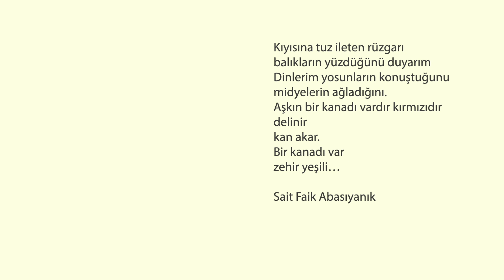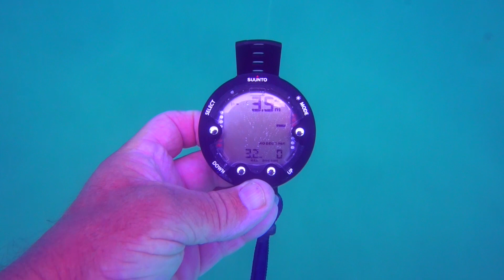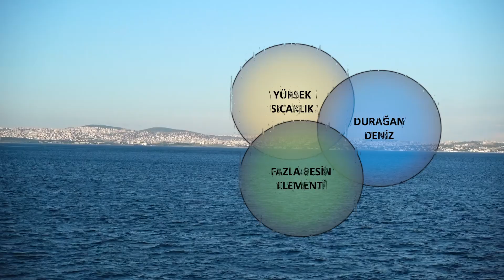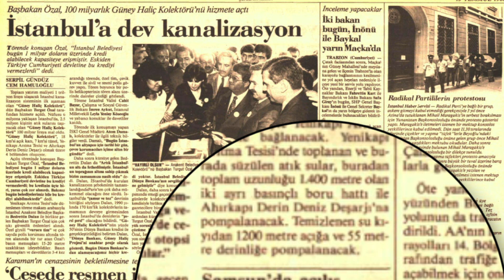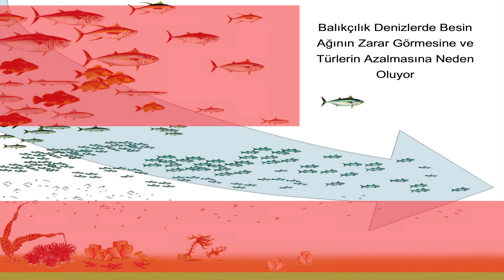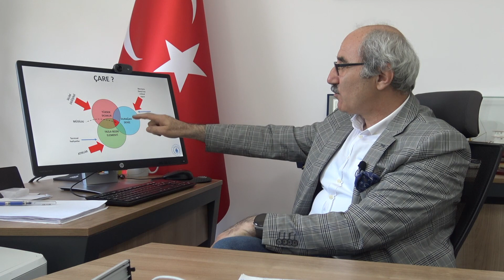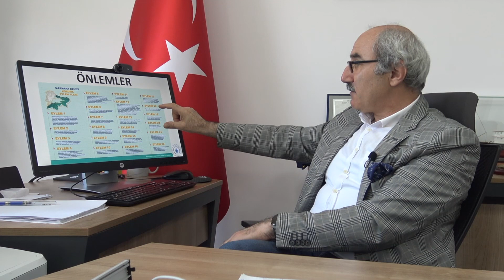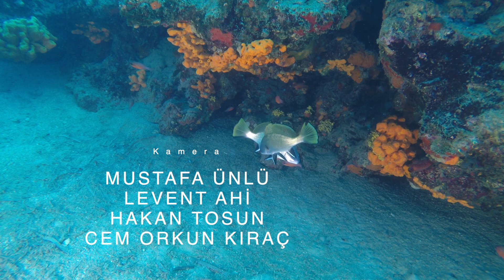Belgesel | Marmara'ya Ne Oldu?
Gezegen’in, Friedrich Nauman Vakfı (FNF) desteği ile hazırladığı yönetmen Mustafa Ünlü imzalı “Marmara’ya Ne Oldu?” adlı belgeselde, Bandırma On yedi Eylül Üniversitesi Denizcilik Fakültesi Dekanı Prof. Dr. Mustafa Sarı’nın yalın anlatamıyla, denizin altından, üstünden ve kıyısından sunduğu görüntülerle müsilajın derinliklerine iniyoruz.

Yönetmen: Mustafa Ünlü
Kurgu: Mustafa Ünlü
Kamera: Mustafa Ünlü, Levent Ahi, Hakan Tosun, Cem Orkun Kıraç
Sualtı kamera: Mustafa Sarı, Serço Ekşiyan, Murat Baykara, Ozan Veryeri

Mali destekleri için Friedrich Naumann Vakfı’na (FNF) teşekkür ederiz. Belgeseldeki görüşler yayın sahibine aittir.